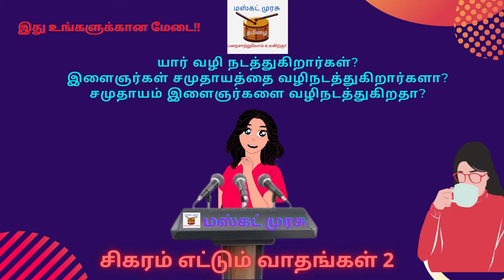சிகரம் எட்டும் வாதங்கள் 2 | உமாமகேஸ்வரி | அரங்கம் அதிரும் விவாதங்கள் | மஸ்கட் முரசு